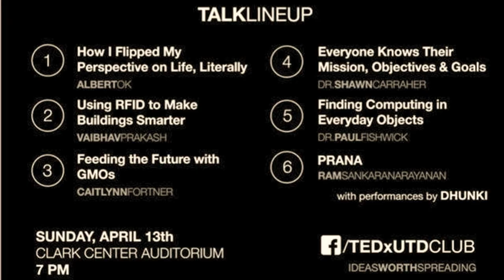TEDxUTD 2014: "Finding Computing in Everyday Objects" by UTD Professor Paul Fishwick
Professor Paul Fishwick will be speaking about "Finding Computing in Everyday Objects"

Come join us on April 13th, 2014 to learn about global Challenges and Initiatives through live TED talks at UTD's Clark Center!

There's lots to see, and lots to learn at this conference.

Event Details:

7 PM Onwards

Tickets are $5 for UTD Students and Non-UTD Members
Free for Faculty and Staff!